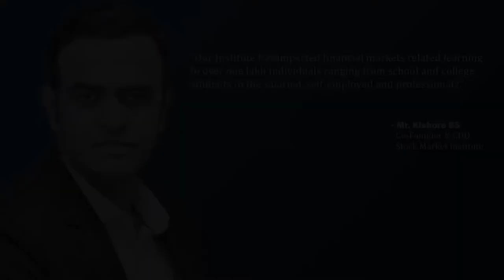Mr Kishore BS | Co-Founder & CDO | Stock Market Institute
Next in our series of Thoughtful Leaders, we have, Mr Kishore BS, Co-Founder & CDO, Stock Market Institute